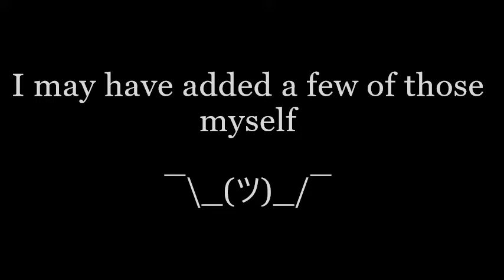Every Wilhelm Scream in Star Wars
Every single Wilhelm scream heard in the original theatrical cut of Star Wars